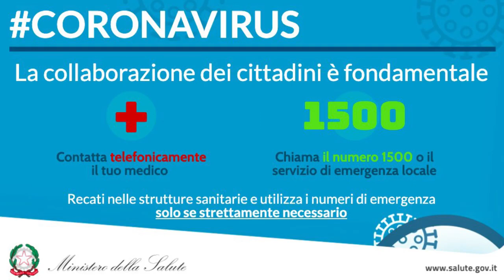Coronavirus: il messaggi di Fabrizio Pregliasco